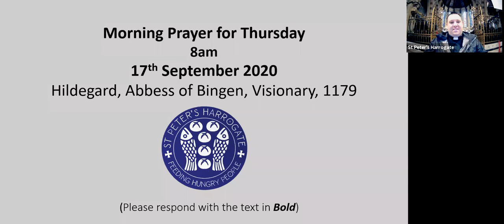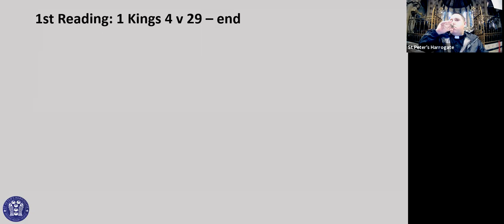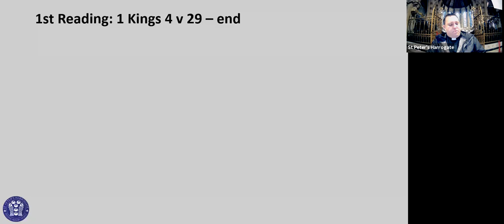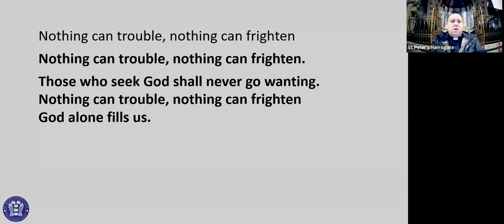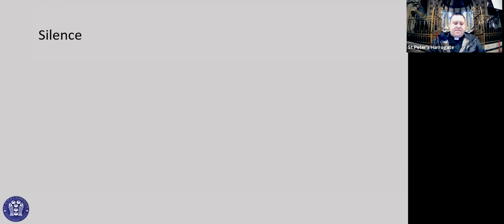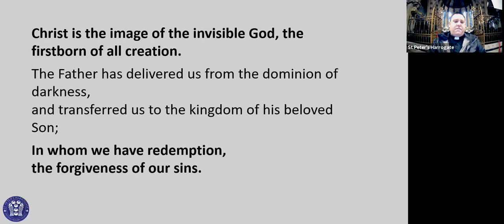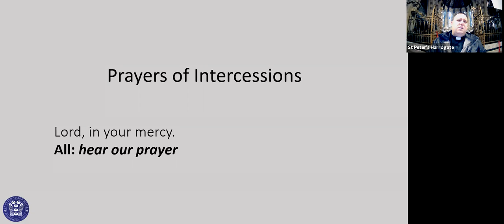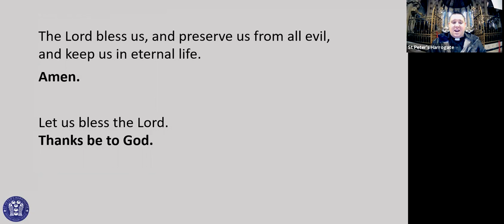Morning Prayer 17th Sept 2020